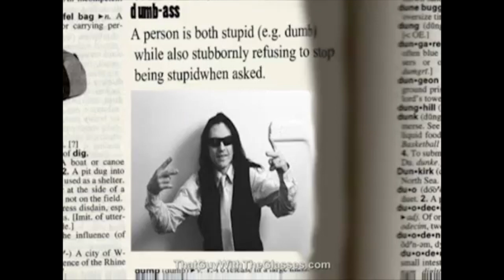Nostalgia Critic's Reaction: Rose saving Finn The Last Jedi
You I don't like this character